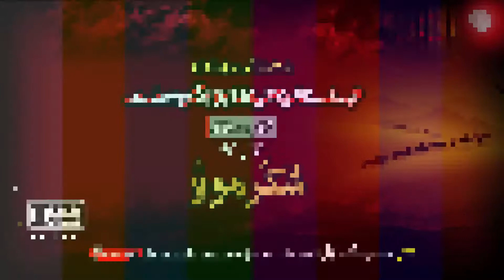Syed Haider Sheerazi | Zindan Se Chala Kafla | Live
to get notifications of our latest uploads.
Occasion of | Majlis-e-Aza Chelum Shada-e-Karbla (A.S)
Noha Title |  زندان سے چلا کافلہ  | Urdu |
Duration  | 00:07:35
Recited By | Honourable Syed Haider Sheerazi
Date | 22th Safar 1439Hj -12th November 2017 On Sunday.
Venue |  Masjid wa Imam Bargah Mhuammadia.
Block - V, Farid Town, Sahiwal Pakistan.
Courtesy  | Syed Badar Munir, Syed Burair Zaidi, Azhar Hussain
Thanks 4 | انجمن جعفریہ رجسٹرڈ فرید ٹاون ساہیوال
Creatives By |  Hussainic Awaz International 🇵🇰
Presentation By | Hussainic Awaz International 🇵🇰
Video & Audio Recording | Hussainic Studio 🇵🇰
Media Partner | Moon Sounds & Burraq Studio.
Video Central Idea & D.O.P |  Zahid Hussain
Promoting Azadari Universally
For Better Quality Click On HD